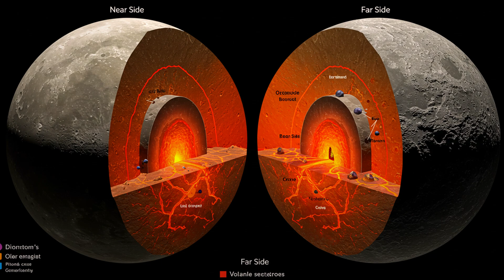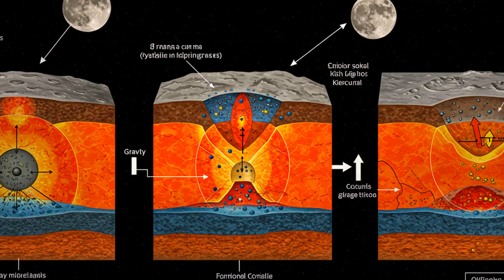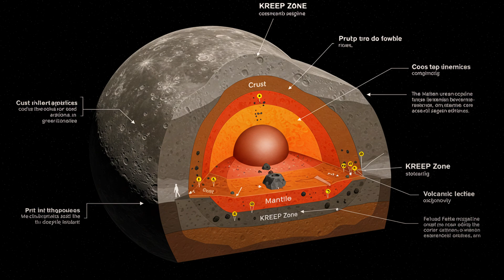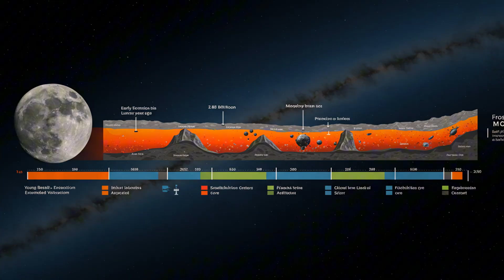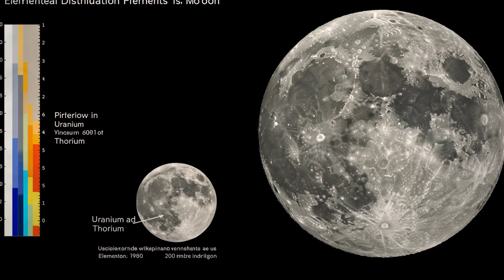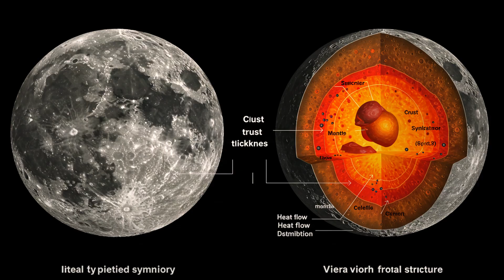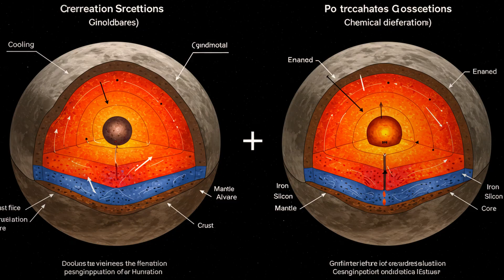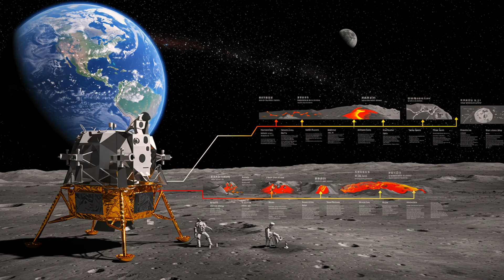Sea of Fire on the Moon? Stunning Discoveries from China’s Chang’e-6 Mission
What if the Moon wasn’t always cold and silent…
but once burned with oceans of fire?

In June 2024, China’s Chang’e-6 mission made history — returning nearly 2 kilograms of lunar samples from the far side of the Moon, a region never before touched by human hands.
And what scientists found inside these ancient rocks could rewrite the story of how the Moon — and even the Earth — were born.

This episode explores the stunning new evidence behind the Magma Ocean Hypothesis, revealing how the entire Moon may once have been a glowing sea of molten rock.
From radioactive KREEP elements to differences in lunar temperature, Chang’e-6’s discoveries are helping scientists piece together the fiery past of our closest celestial neighbor.

🔥 Dive with us into the science, the mystery, and the beauty of this incredible mission — and discover why the Moon’s story is also our story.